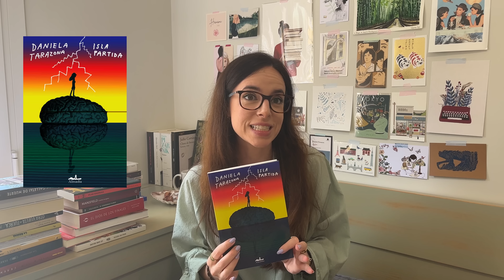📚 BOOKHAUL 📚 Libros nuevos en mis estanterías. ¡Próximas lecturas con muy buena pinta!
¡Hola!

En este video te enseño los últimos libros que se han incorporado a mis estanterías. Libros que he comprado en librerías de segunda mano y envíos que he recibido de parte de editoriales. ¡Gracias como siempre por estar aquí! 💘

📚Libros mencionados en este video (por orden de aparición):
Si compras a través de estos enlaces, sin que a ti te cueste nada, yo recibiré una pequeña comisión que me ayuda un montón.

✨Isla partida - Daniela Tarazona
✨Unas galletas de muerte - Joanne Fluke
✨Un crimen descatalogado - Miranda James
✨Las tres vidas del pintor de la luz - Javier Alandes
✨Las noches de la iguana - Nacho García 'Nas'
✨Otra vuelta de tuerca - Henry James
✨Momentos de vida - Virginia Woolf
✨La señora Dalloway - Virginia Woolf
✨Look back - Tatsuki Fujimoto
✨Goodbye Eri- Tatsuki Fujimoto
✨Trinity. Historia gráfica de proyecto Manhattan - Jonathan Fetter-Vorm
✨El crisantemo y la espada - Ruth Benedict
✨Los astronautas - Laura Ferrero
✨Amor y alimañas - Will Mcphail
✨In - Will Mcphail
✨El cielo de la selva - Elaine Vilar Madruga
✨La tiranía de las moscas - Elaine Vilar Madruga
✨Volvoreta - Wenceslao Fernández Flórez
✨El bosque animado - Wenceslao Fernández Flórez
✨El dios de los finales - Jacqueline Holland
✨Lo innombrable - Jess Lourey
✨Dias de fiesta - Jo Ann Beard
✨Los chicos de mi juventud - Jo Ann Beard

🌊 ¡Millones de gracias por estar aquí!